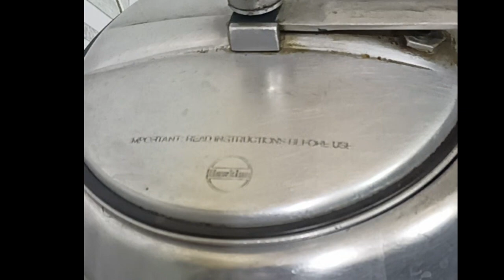छोले और टिक्की चाट रेसिपी।आलू की टिक्की । कुरकुरी टिक्की चाट बनाने की आसान रेसिपी। Aloo ki takki ।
आज हम आप सबको छोले और टिक्की बनाना सिखाएंगे।
यह चाट आप सबको बहुत ज्यादा पसंद आएगी।